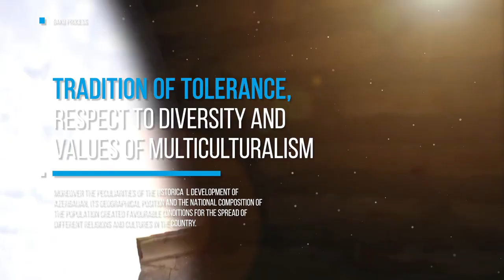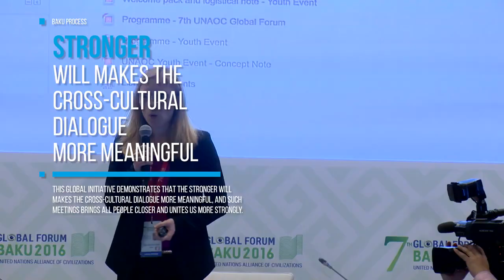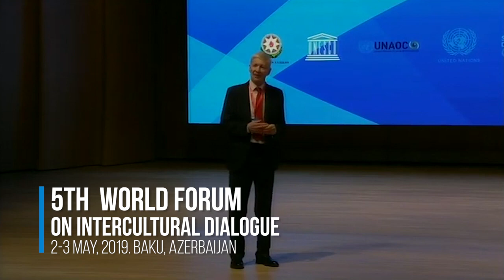Baku Process – International Dialogue for Human Security, Peace and Sustainable Development